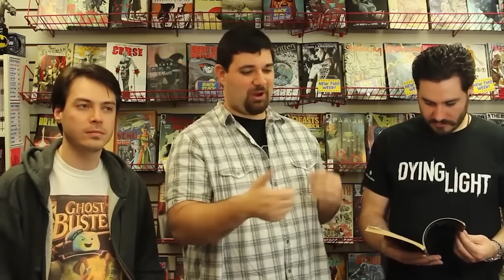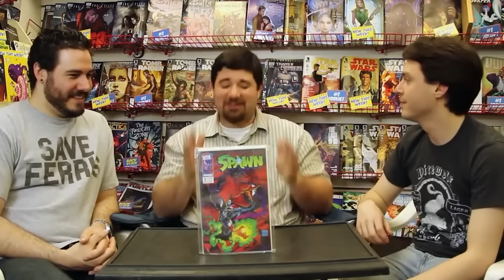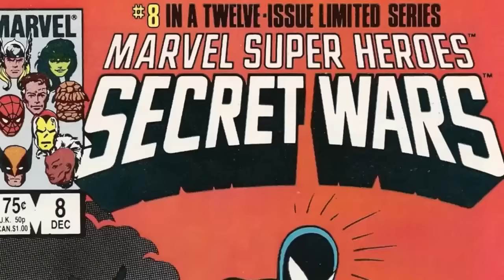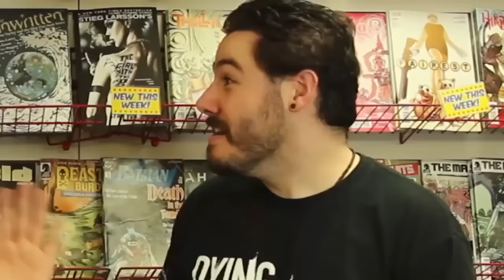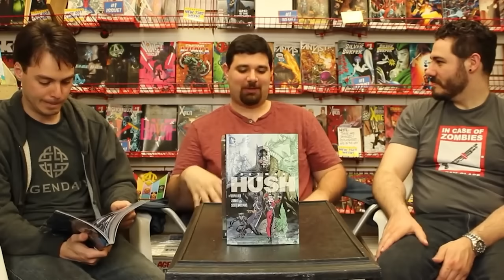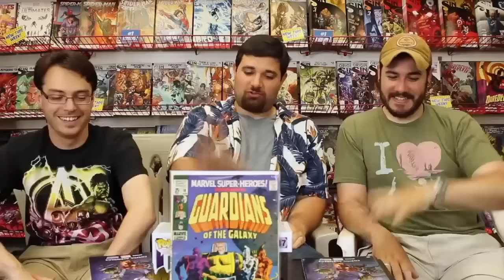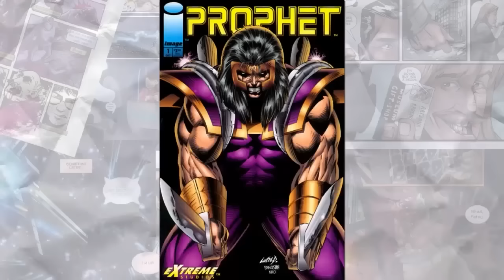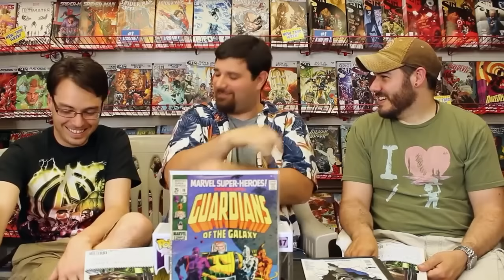Back Issues: Year One Fan Compilation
Painstakingly edited by Mathieu Gravel, a superfan from Quebec.